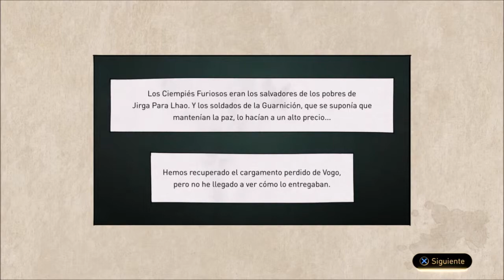Gravity Rush 2 -Episodio 5: Ondas en el agua-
Misión de la historia. Jirga Para Lhao.